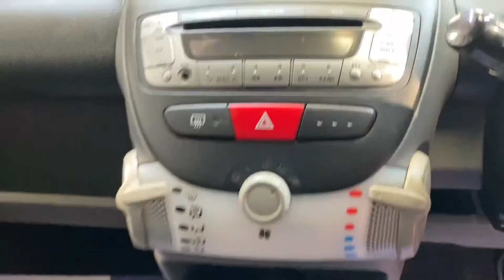Peugoet 107 5 Door Red